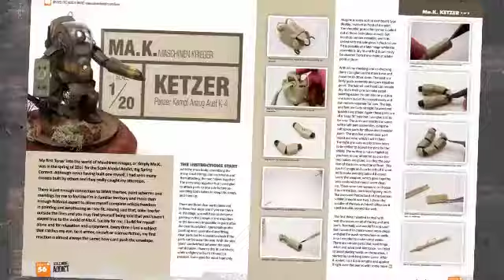SMA Magazine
More details will be released soon. We appreciate your support by sharing this video via all social media networks. Thank you!

Connect with SMA!